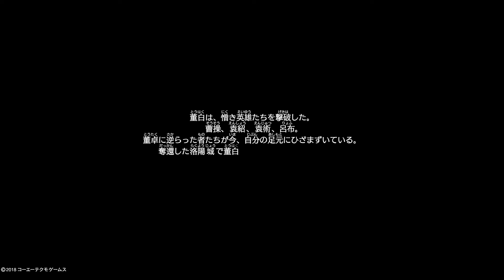【三國無双8 DLC】董白END【花茨の城】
有料DLC『追加シナリオパック』で追加された董白エンディング